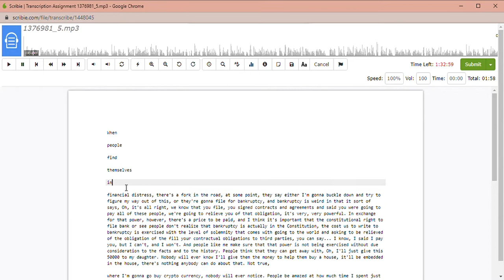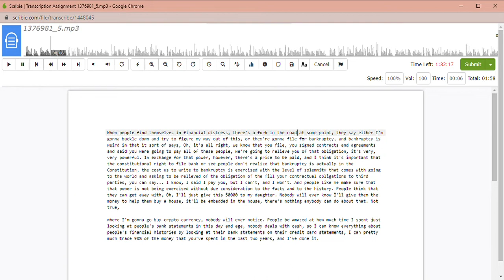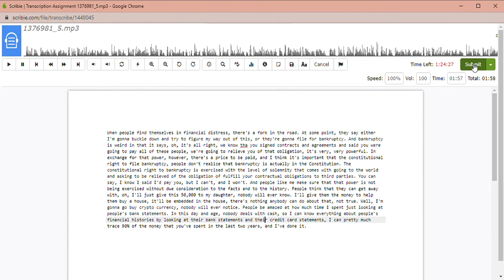Earn $25/AudHr:Scribie Transcription/How To Transcribe From Scratch/Transcription Jobs For Beginners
In this video I show you how to transcribe on Scribie.com and some tips to get the best results.